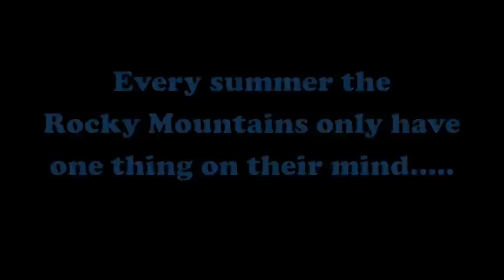PlayOn! Rocky Mountains Contest Video